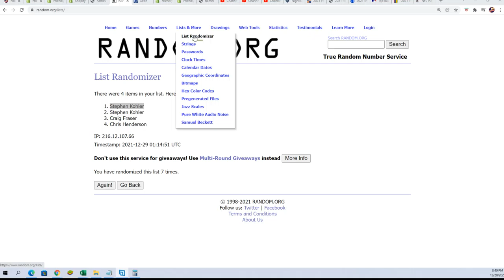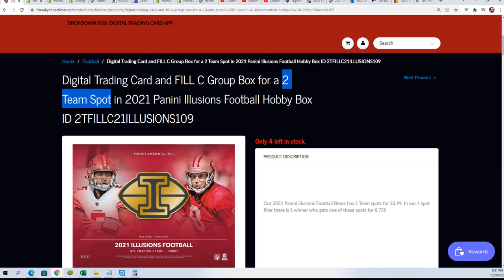2021 Panini Illusions Football 2TEAM FILLER B ID 2TFILL21ILLUSIONS109